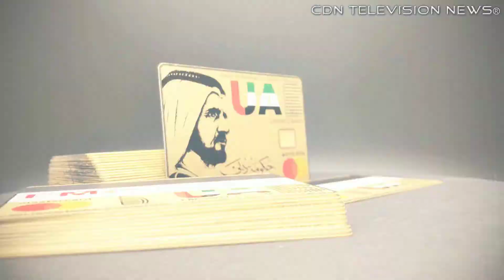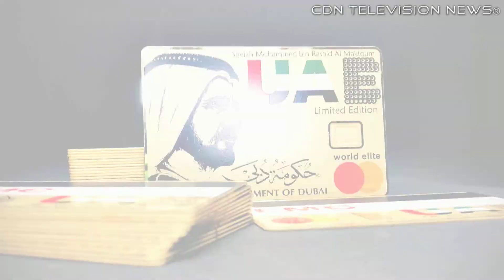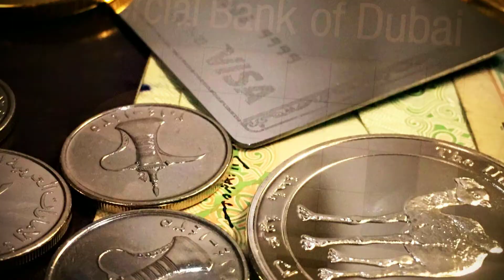FMC Dubai 2021 Trailer English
Why not converting your old boring plastic debit / credit / prepaid or maestro bankcard into a metal FMC card?
The FMC metal card is safer than anything you've known before. Your card won't show the sensitive card and validation number, the vulnerable tap & go and NFC functions have been deactivated and without an expiration date, misuse can be prevented.

Warum konvertieren Sie Ihre alte, langweilige Plastik Debit, Kredit, Prepaid oder Maestro Bankkarte nicht in eine FMC Metallkarte? Die FMC Metallkarte ist sicherer als alles, was Sie bisher gekannt haben. Die FMC Metallkarte zeigt keine sensiblen Daten: Weder die Kartennummer, noch Ablaufdatum oder Validierungs Nummer. Die Tap & Go und NFC Funktionen wurden deaktiviert.

Adapted & Edited:  FRANCIS PETER KIEFER CDN TELEVISION NEWS®
Supported: CDN Television News® Management Central Europe ®

Producer: Francis Peter Kiefer
Production: FPK Productions® & Manolostar® Productions

Fabricado y Distribuido por Manolostar® Entertainment